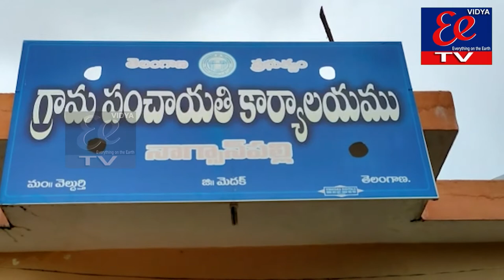eenews news bulliten || 04-09-2021